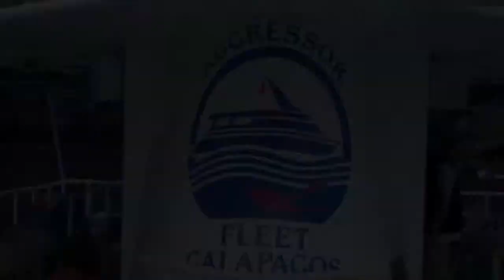Galapagos Dive Trip Day 3 Sept 2-10, 2008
Deep Six Dive Club Dive Trip to Galapagos Islands, Ecuador. We stayed on the Aggressor I.